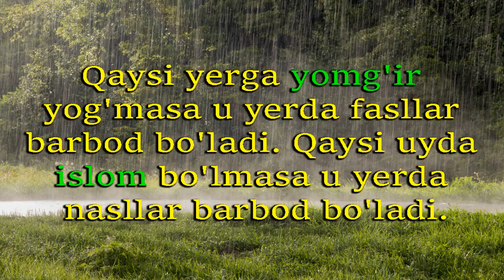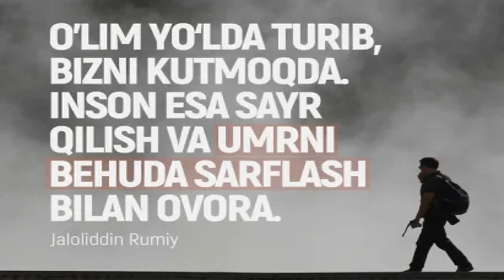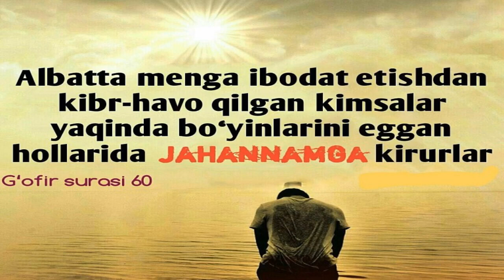Tahoratsizlik nobud qilgan yigitcha | Тахоратсизлик халок килган йигитча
Tahoratdagi yashirin hikmatlardan biri haqida...
Nomoz o'qishni boshlayolmayotgan... yaqinlaringizga yuboring